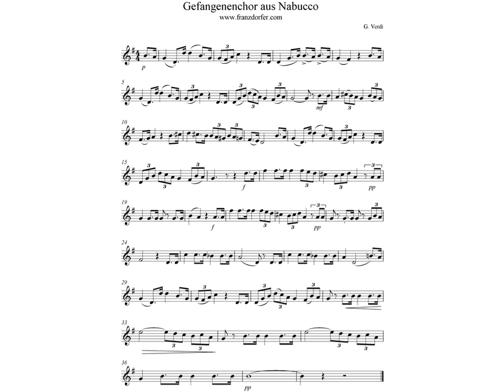Gefangenenchor aus Nabucco for Bb Instruments